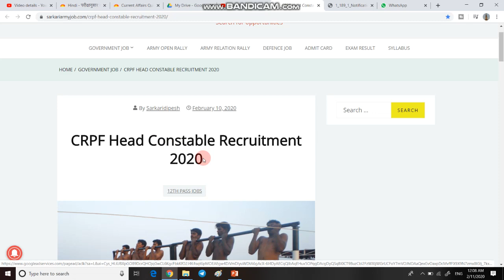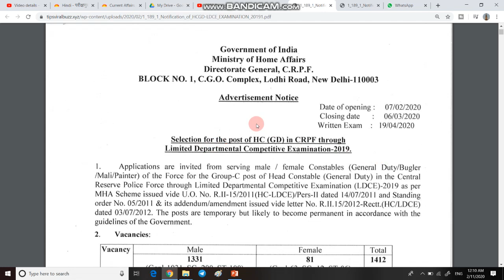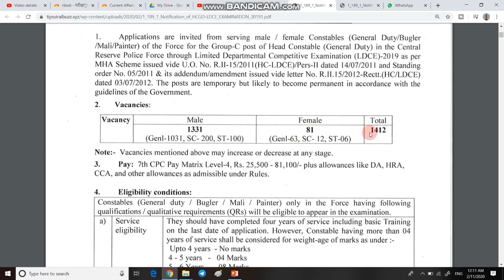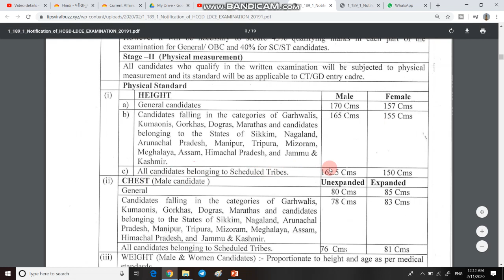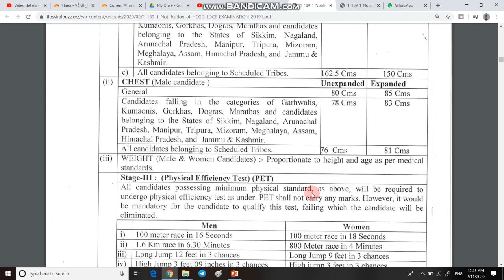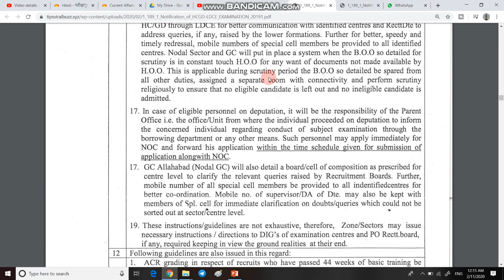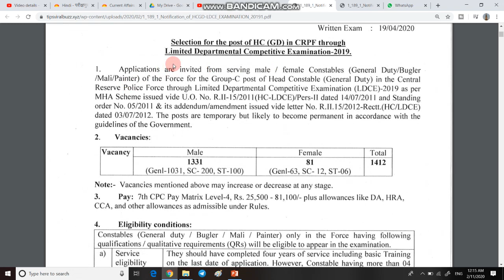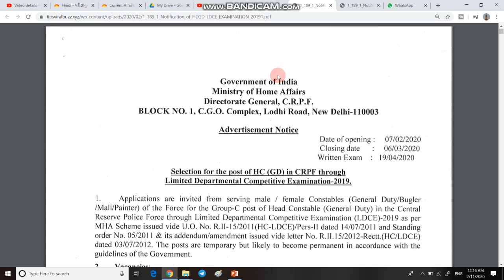CRPF RECRUITMENT 2020 | CRPF BHARTI | CRPF BHARTI IN 2020 | crpf rally bharti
1  HELLO DOSTO AAJ KI IS VIDEO ME HAM BAT KARNE BALE HAI CRPF TRADESMAN KI BHARTI KE BARE MEIN. |

5. Offcial Notification download link issued from goverment of India Ministry of Defence

6.   THANX  FOR  WATCHING.

crpf head constable recruitment 2019-20
crpf recruitment video

CRPF Head Constable Recruitment 2020, CRPF Head Constable Application Form 2020, CRPF Head Constable Vacancy 2020, CRPF Head Constable Bharti 2020, CRPF HC Recruitment 2020

CRPF RECRUITMENT | ALL INDIA  MALE\ FEMALE CANDIDATES APPLY| ASI STENO| 219POST| 2020
CRPF Bharti 2020 पूरे भारत के लिए || CRPF Bharti 2020
ITBP Recruitment सीधी भर्ती 2020 //ITBP Head constable, ITBP Constable Bharti 2020 // CRPF
BSF Direct Recruitment || BSF सीधी भर्ती - 2020 | Selection Process | All India Job | 10th Pass Job
CRPF Recruitment 2020 सीधी भर्ती BreakingNews NoExam GovtJOBS SarkariNaukri SSC CRPF DEFENCE BSF 10th Pass कांस्टेबल भर्ती 2020 // Constable Cisf, CRPF, Army, SSB Bharti
CRPF Recruitment 2020 सीधी भर्ती// No Exam
Medical Test In SSC GD, CRPF, CISF, BSF, SSB, CONSTABLE Etc. |
BSF GD bharti पूरे भारत के लिए || New  BSF Constable Recruitment 2020
CRPF Recruitment 2020 || 1,49,650 vacancies // assistant vacancy // 10th Pass Job
10वी पास CISF भर्ती 2019,सैलरी: ₹69100 | CISF Head Constable Recruitment 2020 ,CISF | Sarkari Naukri
Crpf Direct Entry 2020 | Open Rally Bharti Recruitment Notification |